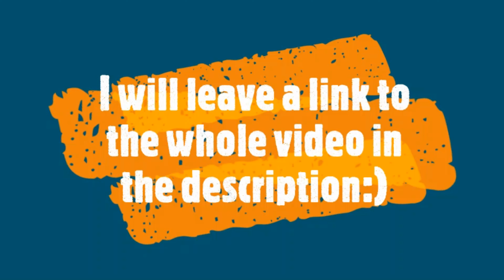Youtube Rewind 2020 was released (by TTR)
Many of you maybe knowing that the youtube rewind 2020 has been cancelled. So Mr. Beast and a couple of youtubers decided to make youtube rewinds for 2020. A youtuber named TheTekkitRealm uploaded his youtube rewind 2020 a couple hours ago. And currently it is the only rewind uploaded, so basically it is the youtube rewind 2020 for now.